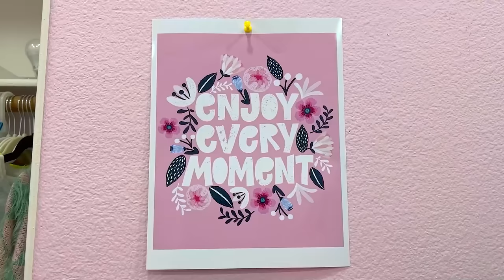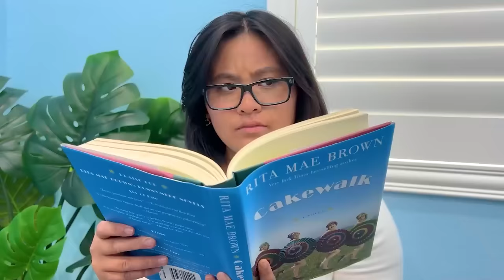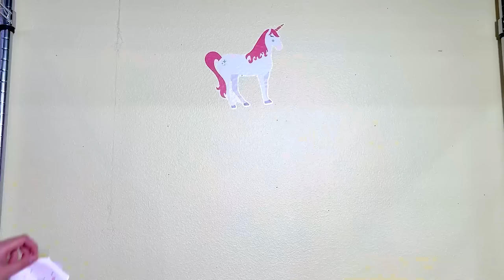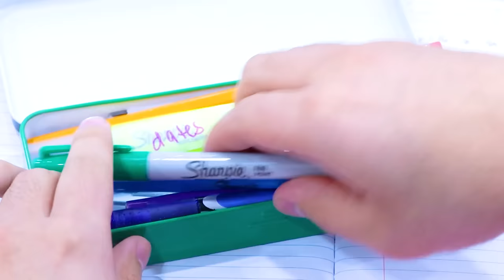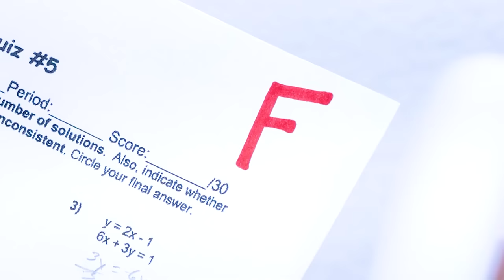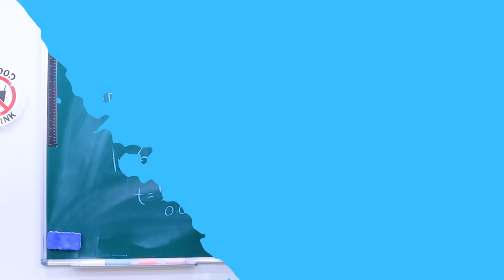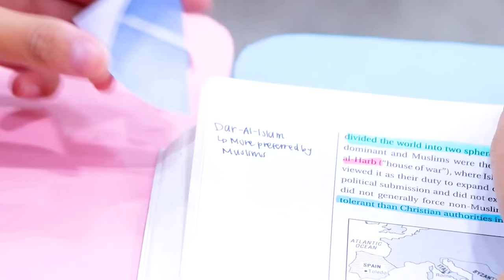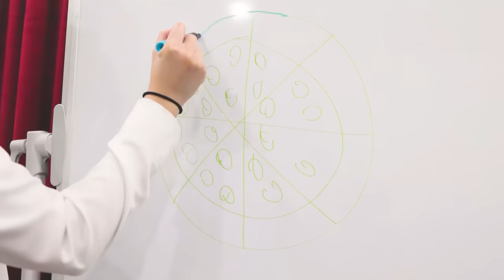I BUILD MY SECRET BUNK BED IN MY HOUSE | WE BUILT A TINY BED | ROOM MAKEOVER BY CRAFTY HACKS PLUS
Have you ever built your own bunk bed?
What is your favorite bunk bed at home?
Today, Crafty hacks Plus will make a room makeover video for their fans.
What part was your favorite?

We do not make any warranties about completeness, safety, and reliability. Any action you take upon the information on this video is strictly at your own risk, and we will not be liable for any damages or losses. It is the viewer's responsibility to use judgment, care, and precautions if one plans to replicate. The following video might feature activity performed by our actors within a controlled environment - please use judgment, care, and precaution if you plan to replicate it.